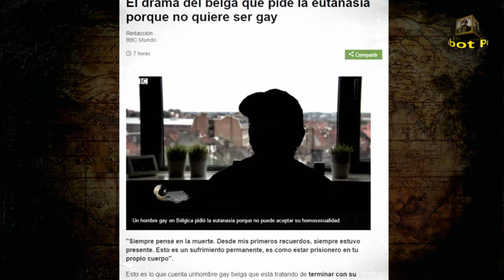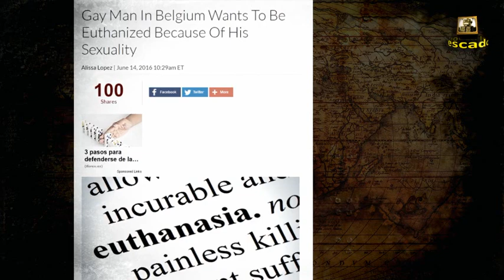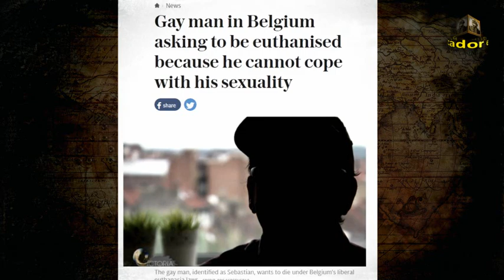EXTRAÑO CASO: UN HOMBRE BELGA PIDE LA EUTANASIA PORQUE NO QUIERE SER GAY